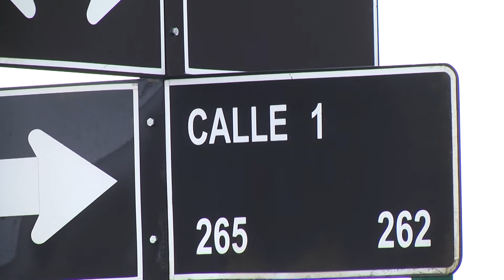Villa Jardín del Estrecho pone nombre a calles - ITV Noticias